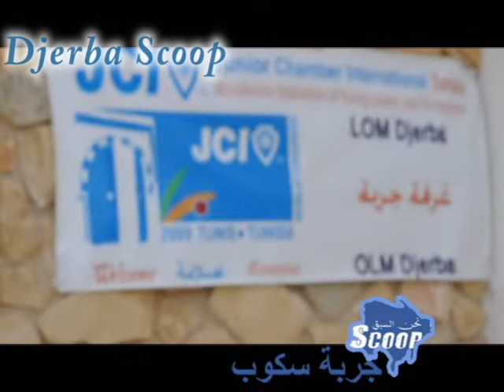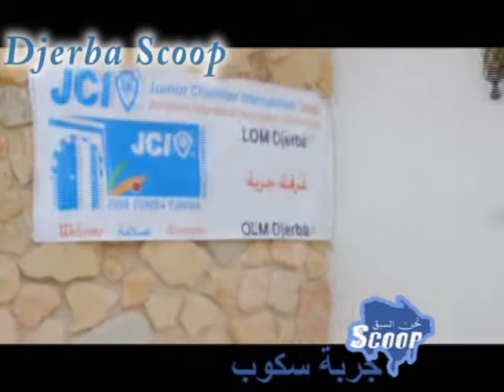JCI Djerba , l'académie des V.P.s -Djerba 23-24-février 2013